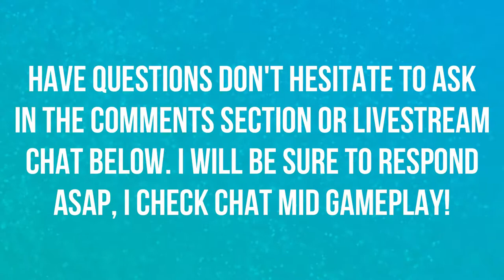GEOGUESSR | WHERE IN WARCRAFT | 13 ROUNDS | WORLD OF WARCRAFT BATTLE FOR AZEROTH 🎮🎮🎮